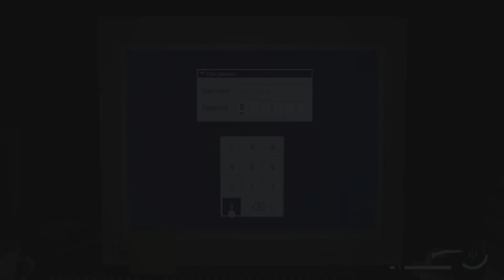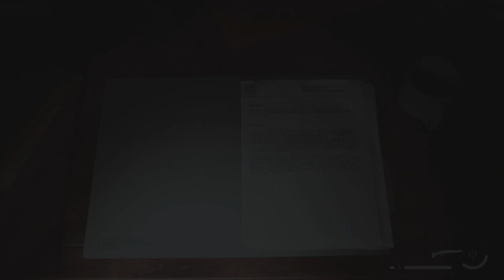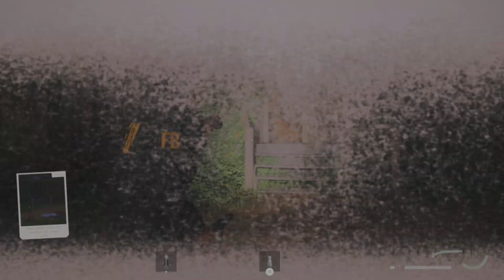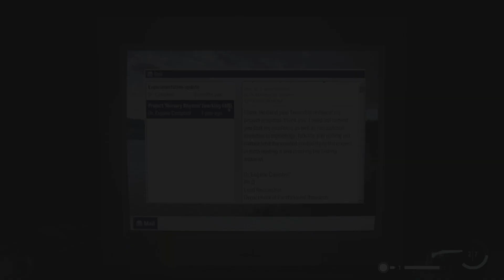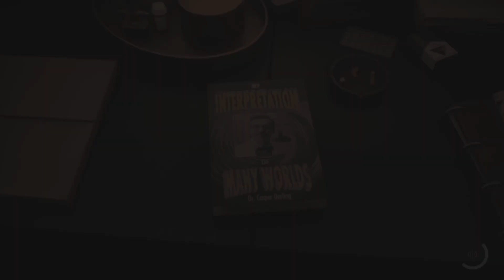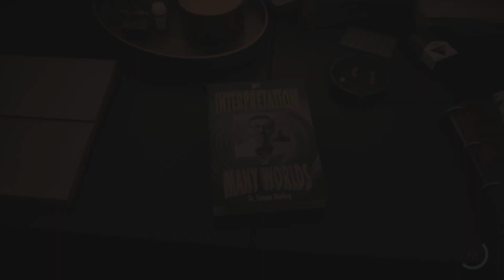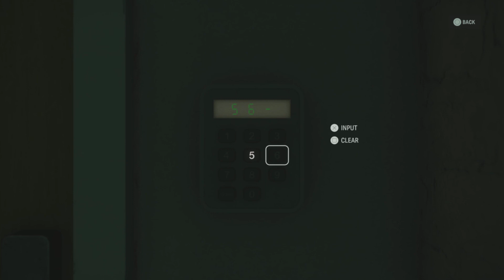Alan Wake II (Let's Play- 5)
Official YouTube page of the Around the Campfire Podcast!

We upload and stream video games on a weekly basis (pending schedules/commitments)

Here you will also find both Season 1 & 2 of our Podcast, featuring some special guests. We are currently on hiatus, and preparing to begin Season 3. You can find us on various platforms, including Spotify.